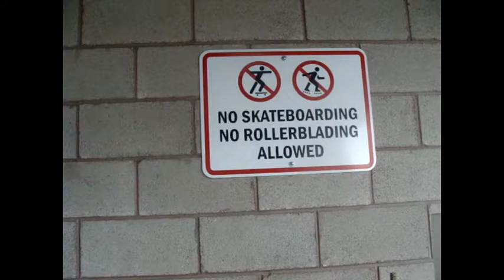Malaysian Invasion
T.J. 's longer better video